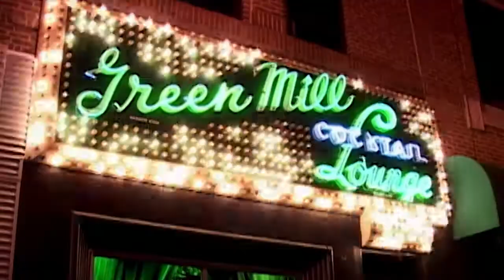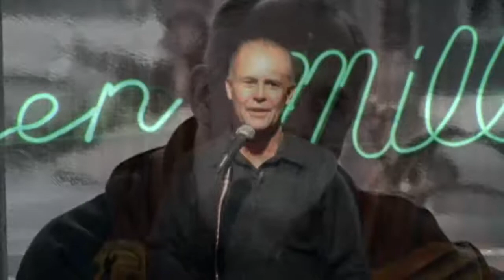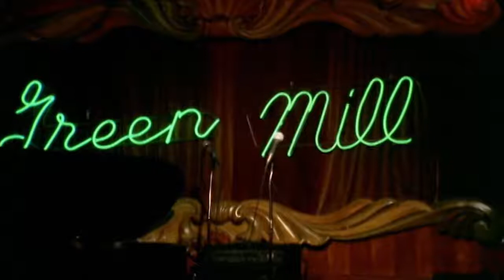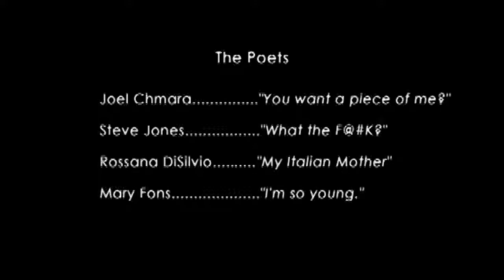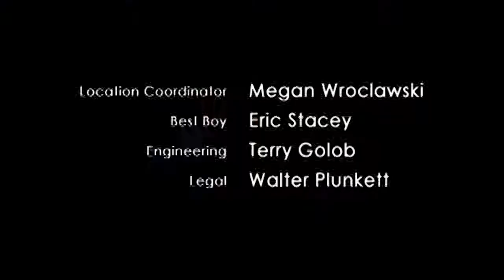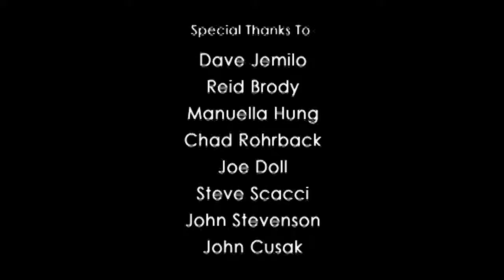"Sunday Night Poets" (2003)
A documentary about Marc Smith, the founder of "slam poetry".
Shot in Chicago @ The Green Mill Tavern in 2003
Directed by David Rorie

Shot in glorious 16mm (and the now dead format of miniDV).